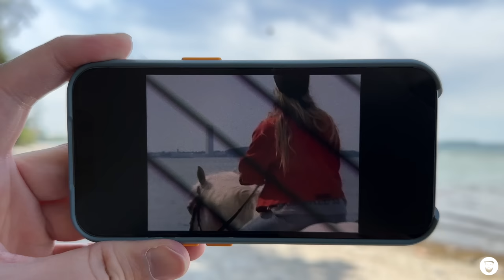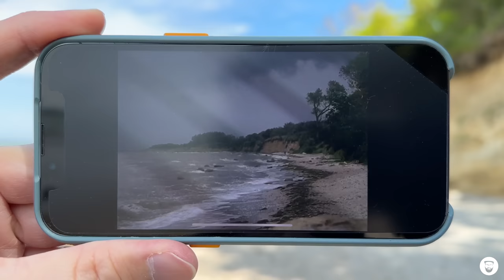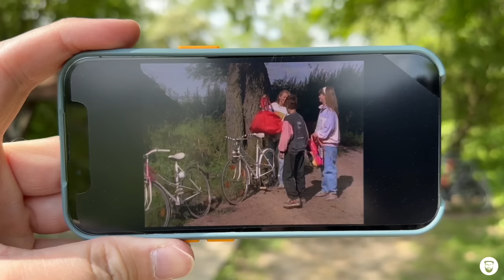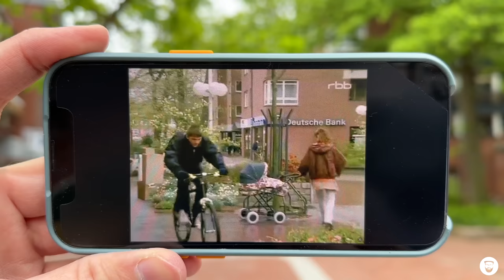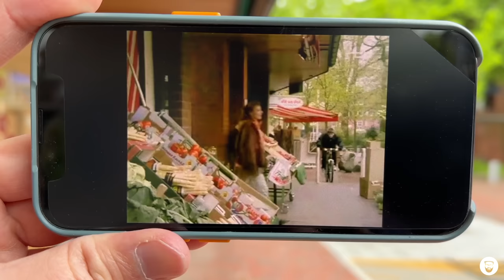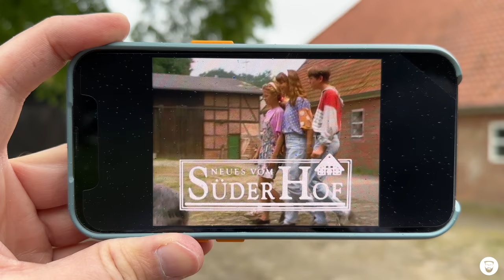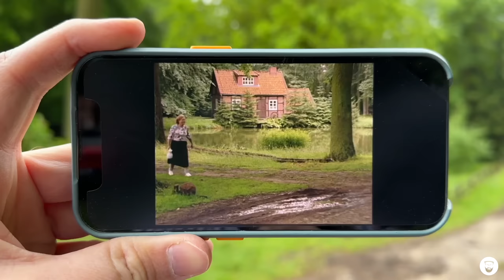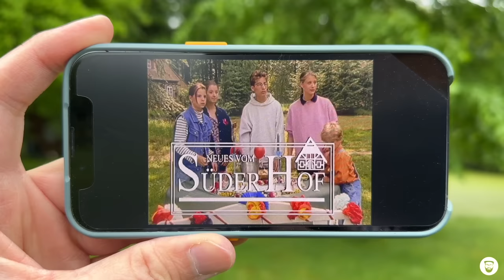Die „Süderhof“-Drehorte - 32 Jahre später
Liebe Pferdefreunde, dieses Video ist nur für euch! Wir besuchen die Drehorte einer der erfolgreichsten Kinderserien aller Zeiten. 1991 ging "Neues vom Süderhof" erstmals im Kinderprogramm der ARD auf Sendung - was folgte waren fünf Staffeln voller Abenteuer mit Molle, Bimbo, Peggy, Dany und Ben. Heute kehren wir zurück an die legendären Orte der Serie - und selbstverständlich ist auch der berühmte „Süderhof“ selbst dabei.

▪️ 0:00 – Intro
▪️ 3:36 – Der Strand
▪️ 11:50 – Die Schule
▪️ 15:48 – Die Innenstadt
▪️ 21:54 – Der Süderhof